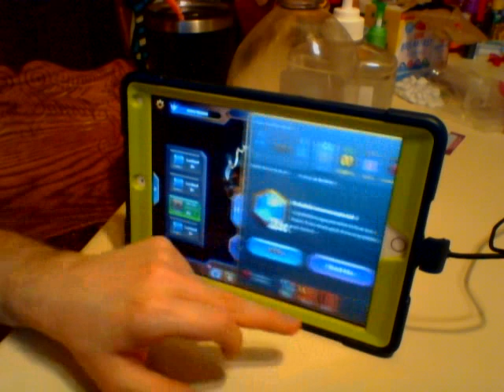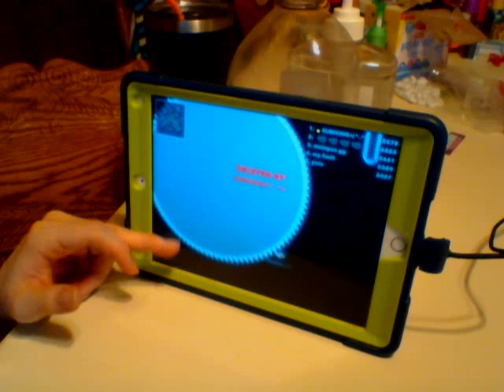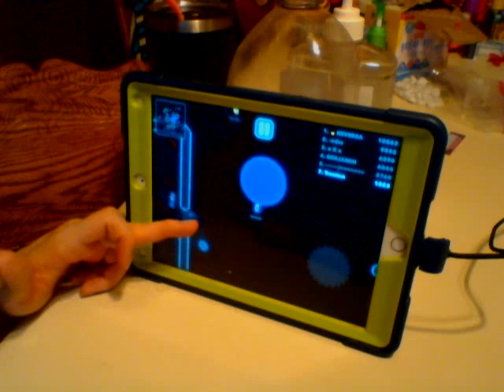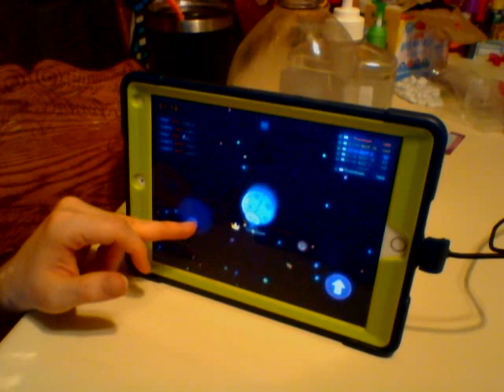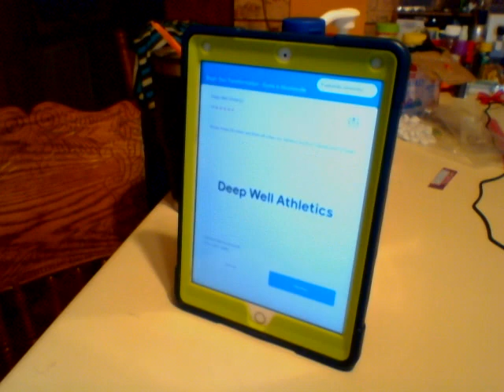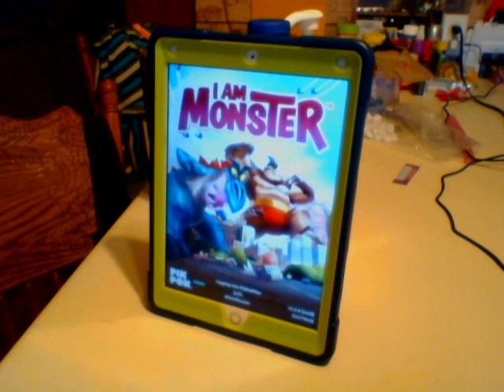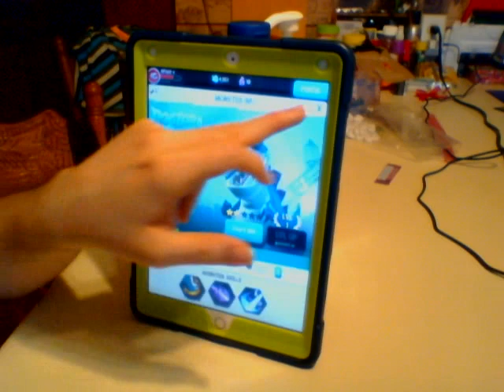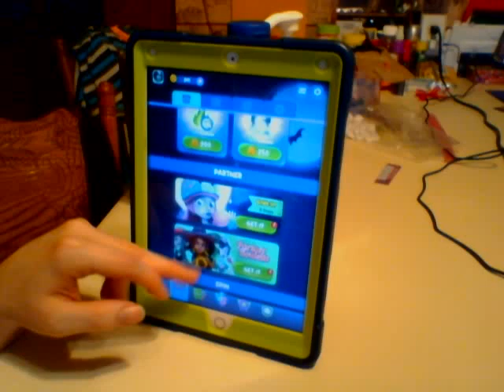Random IPad & Tablet Games part 28